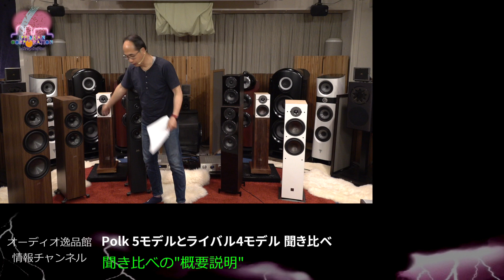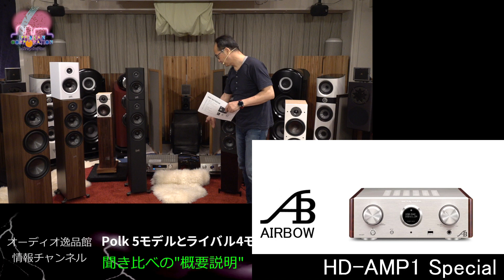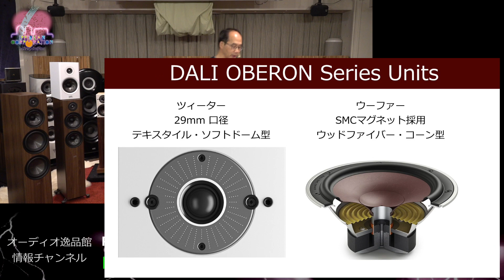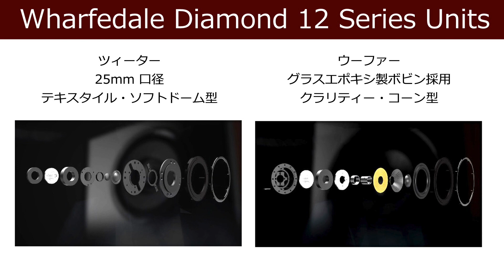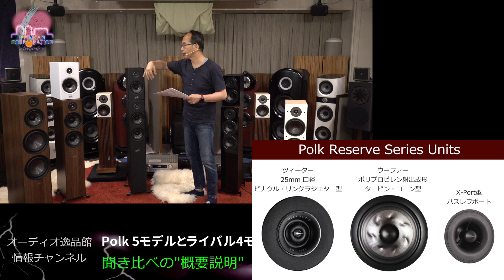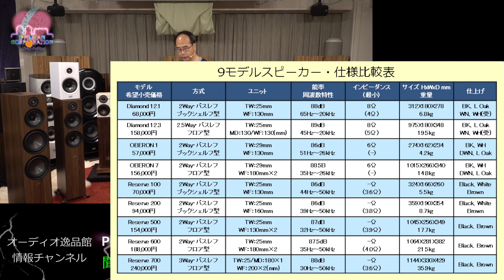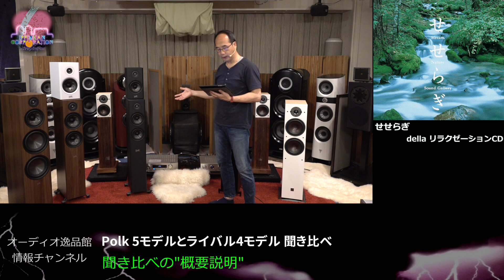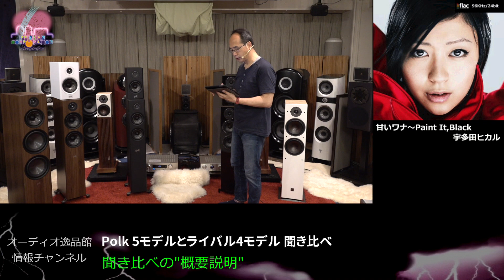Polk Reserve 5モデル、DALI、Wharfedale、各2モデル、計9モデルスピーカー聞き比べ（概要説明）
DALI、B&Wを輸入しているD&Mホールディングが新たなスピーカーブランド「Polk（ポーク）」の輸入を始めました。価格帯は、DALIの少し上級でB&Wよりはお買い得というゾーンです。
大きな特徴は3つあります。このクラスでは珍しい「リングラジエター型ツィーター」の搭載。「突起のあるのタービンコーン・ウーファー」の搭載。ある種の共鳴チャンバーを使うことでバスレフスピーカーの問題点である「低音の膨らみ」を低減し、小出力アンプでの重低音再生を可能とする「パワーポート2.0」の採用です。
今回は、飾り気がなくさっぱりとしたスタジオモニターライクの仕上がりの「Polk Reserve シリーズ」から2つのブックシェルフ型「R100/200」3つのフロア型「R500/600/700」をサイズの近いDALI「OBERON 1/7」、Wharfedale「Diamond 12.1/3」と聞き比べました。

動画は「10本 」で構成されます。

・DALI OBERON 1 を聞いてみた（2022年2月1日より新価格 68,000円（ペア・税別）

・DALI OBERON 7 を聞いてみた（2022年2月1日より新価格 214,000円（ペア・税別）

▼オーディオ逸品館テストレポートも公開中
    2021年人気ブックシェルフ型スピーカー9モデル聞き比べ

▼DALI-MENWL

～使用機材～

PM7000 Special（ネットワーク対応プリメインアンプ）

▼スピーカー

◎ブックシェルフ型

◎フロアスタンディング型

▼ミュージックPC

AIRBOW - MBN-N54LTD MK2（ノート型ミュージックPC・高音質電源付属）

～関連サイト～

～企画・制作～